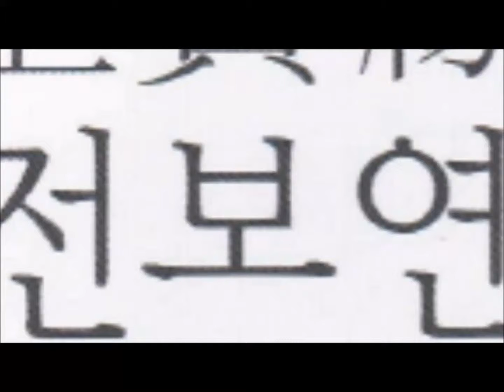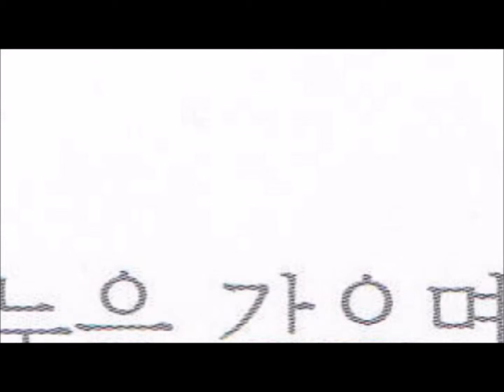緣 / 全寶緣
전보연 / 緣 / 全寶緣  /  4th Fiber Art Fair
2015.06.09~15 / 예술의 전당 한가람미술관 3,4전시실